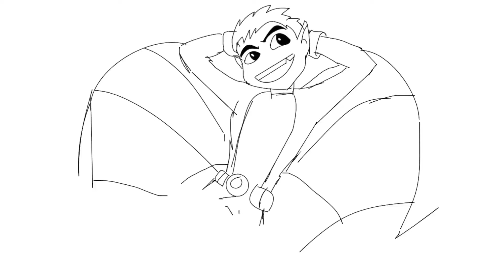does anyone miss the old Teen Titans??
does anyone miss the old Teen Titans? CAUSE I DO! xD